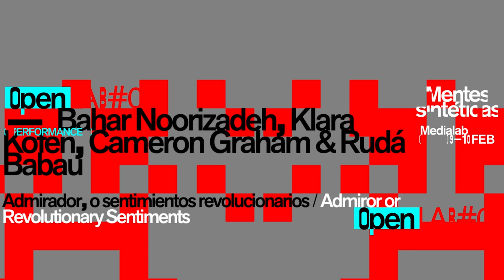Admiror, or Revolutionary Sentiments | Bahar Noorizadeh + Klara Kofen + Cameron Graham + Rudá Babau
"Admiror, o sentimientos revolucionarios" es un trabajo colaborativo de las artistas Bahar Noorizadeh y Klara Kofen, que escenifica un diálogo sobre la lógica sentimental del capitalismo y sus dobles dialécticos revolucionarios. Admiror parte del juego emocional imaginativo que subyace a las relaciones del mercado moderno, y evoluciona hacia el juego de rol en vivo (LARP), desarrollando ideas en torno al sujeto revolucionario y teorías de contingencia y cambio.

Esta actuación tuvo lugar en el OpenLAB#03 MENTES SINTÉTICAS de Medialab Matadero, que se celebró los días 9 y 10 de febrero de 2024 en el auditorio de Casa del Lector de Madrid.

EN
"Admiror or revolutionary sentiments" is a collaborative work by artists Bahar Noorizadeh and Klara Kofen, staging a dialogue on the sentimental logic of capitalism and their revolutionary dialectical doubles. Admiror departs from the imaginative emotional role-play underpinning modern market relations, and evolves into LARPing ideas around the revolutionary subject and theories of contingency and change.

This show took place at Medialab Matadero's OpenLAB#03 SYNTHETIC MINDS, which was held on February 9 and 10, 2024 in the auditorium of Casa del Lector in Madrid.